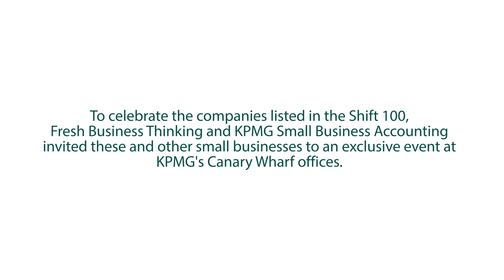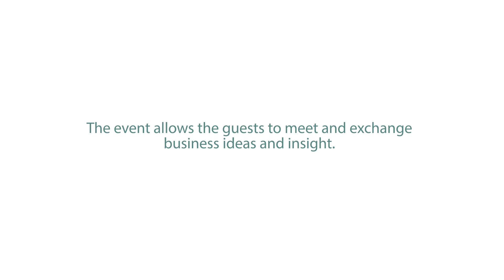The Shift 100, The Retail Technology Edition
The Fresh Business Thinking Shift 100, The retail technology edition, in association with KPMG Small business accounting.

Welcome to the official Amplified Business Content youtube channel, view all of our projects and events below.

View All of Our Projects

Enjoyed? ►

Based in Cardiff, London and Corsham we're Amplified Business Content, a content and events marketing agency to help local and international businesses amplify their marketing messages to a wider audience.  We produce content across many different platforms from [LIVE EVENTS], [SOCIAL MEDIA], [DIGITAL CONTENT] and [PRINT].

We create and execute events such as the Entrepreneur Wales Awards, Great British Entrepreneur Awards, the futurist Integrated Live for the professional marketing and our brand new and local Cardiff Business Week.

As well as live events, we produce video content, social media marketing strategies and digital content for several clients to amplify their message across all platforms.

On our YouTube channel, we'll be featuring all of the best content from our events and client work. Showing you, what we as Amplified Business Content can do for YOU.